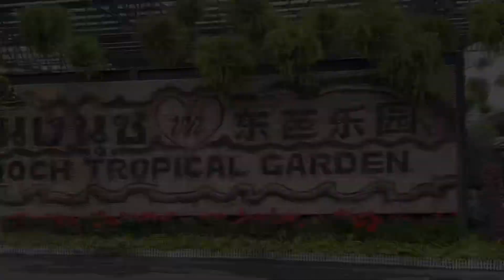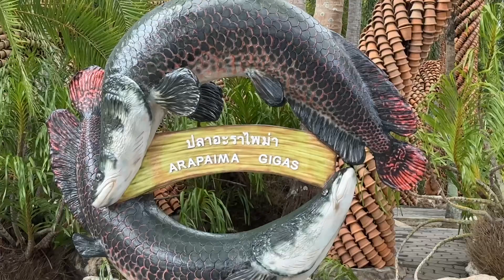Iu Mien: Thailand Trip - Part 6 of 6: Pattaya and Bangkok